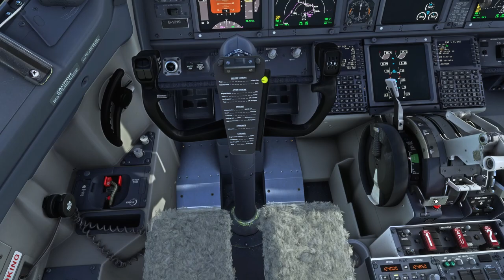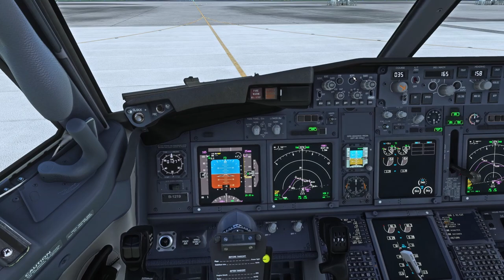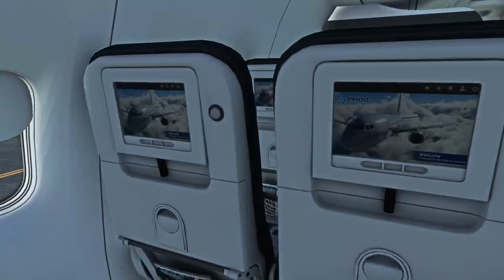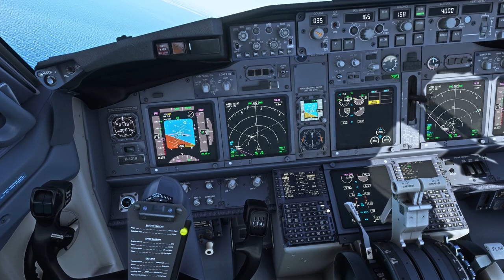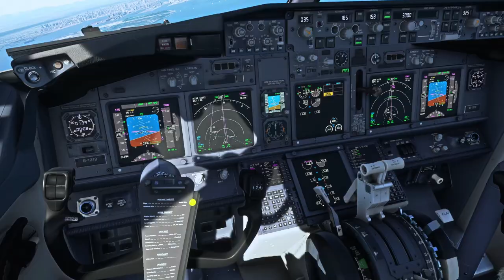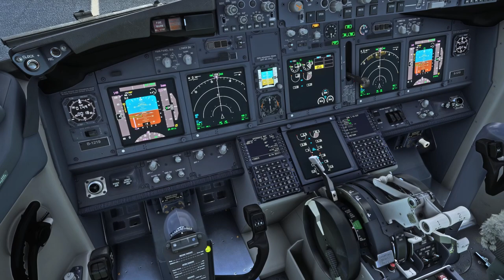Flight Simulator 2022 Engine out Take off | Engine 1 V1 Cut Failure RTX™ 3070 Emergency Landing RTJJ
Flight Simulator 2022: Engine out Take off | Engine 1 V1 Cut Failure RTX™ 3070 Emergency Landing at Tokyo International RTJJ

//Pc Specs ⬇️⤵️
32GB RAM
512GB SSD + 2TB HDD
NVIDIA GeForce RTX 3070
//Addons ⬇️⤵️
Microsoft Flight Simulator:
//Aircraft
PMDG 737
Flybywire a320
//Color correction:
    Nvidia Filter
 //Other:
  SoFly Weather presets
  FSLTL Traffic
  FSrealistic Pro
  Flight Recorder
//Hardware
Playstation 5
Recording software:
 Nvidia ShadowPlay

Editing Software:
Davinci Resolve